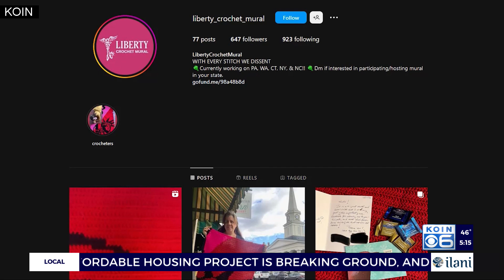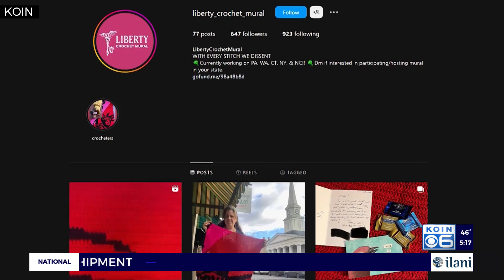Portland ‘craftavist’ crochets Roe v. Wade mural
Jen LaMastra used her crochet talents and social media skills to create a giant crochet mural about reproductive rights